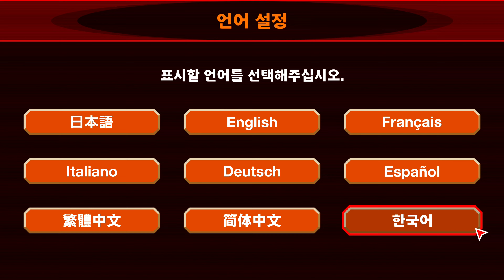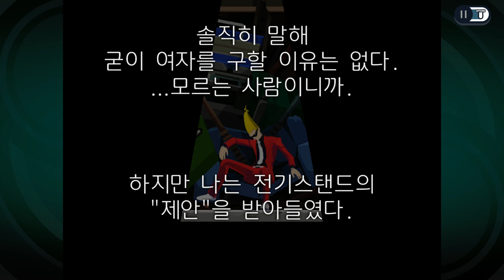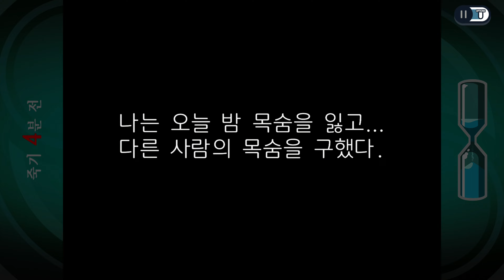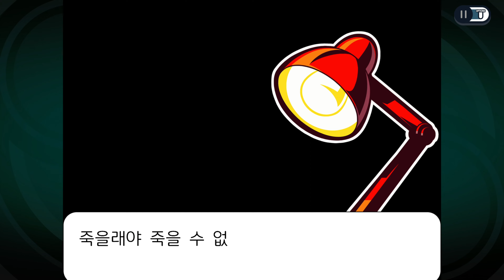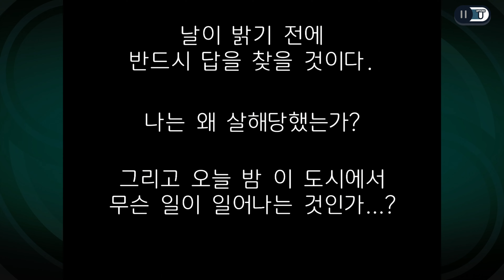[PS5]고스트 트릭 체험판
역전재판 시리즈로 유명한 타쿠미 슈의 고스트 트릭입니다.
타쿠미 슈가 역전재판4를 끝으로 메인 시리즈에서 손을 떼고 만든 신작 게임이란것 정도만 알고있었고 게임 자첸 10년도 전에 나온 NDS 시절의 오래된 게임이고 국내 정발도 안 되어서 저도 못해봤고 역전재판 시리즈에 비해 국내 인지도는 낮아서 해보긴 커녕 아는 사람도 적을겁니다.
근데 갑작스러운 역전재판 오도로키 셀렉션 한국어화에 이어 고스트 트릭까지 리마스터되어 한국어로 나올 줄은 몰랐습니다.
특히 꾸준히 이식되며 좋은 판매량을 얻은 역전재판 시리즈와 달리 고스트 트릭은 그렇지 못한 편이니깐요.
(뭐 역전재판 시리즈도 신작이 안 나온지 한참됐지만서도...)

탐정 파트를 포인트 앤 클릭 어드벤처로 추리 파트를 변호사 vs 증인,검사의 대결구도로 정적인 구성을 박진감 넘치게 표현해낸게 역전재판이라면...
고스트 트릭은 포인트 앤 클릭 방식을 빙의와 사물 조작, 빙의거리 조절을 통해 제약을 둔 대신 실시간으로 게임을 흘러가게 만들어 긴장감을 이끌어낸 것이 특징입니다.
즉 역전재판과는 정반대 스타일을 추구했다고 볼 수 있네요.

대신 개성넘치는 캐릭터는 타쿠미 슈 게임답고 강아지 이름도 미사일인거 보면 옛날 역전재판하던 사람으로 반갑기도하고 그렇습니다.

게임 가격 자체도 싼 편이고 스토리도 타쿠미 슈답게 흥미진진해서 뒷내용이 궁금해지더군요.
다만 게임 특성상 각잡고 앉아서 즐기는 PS5보단 스위치가 휴대하면서도 즐기기에 괜찮아보이기도 하네요.
정식판이 기대되는 게임입니다.